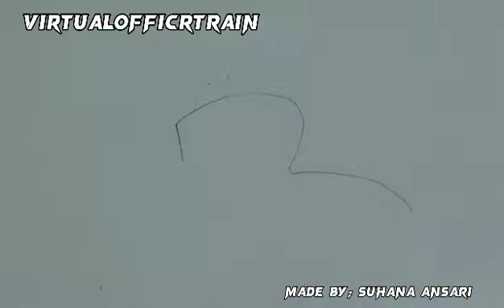How to Draw Beautiful Birds By Suhana Ansari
In this tutorial, Suhana Ansari demonstrates step-by-step instructions on how to create stunning pencil drawings of various bird species. From sketching the initial outline to adding intricate details, viewers will learn valuable techniques for capturing the beauty of birds on paper.

VirtualOfficeTrain By Suhana Ansari